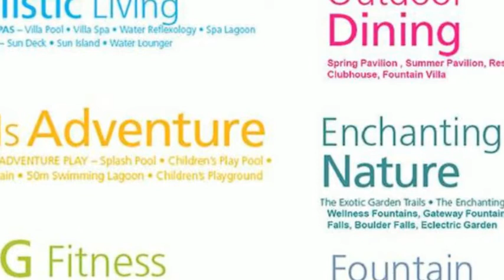Twin Fountains @ Woodlands